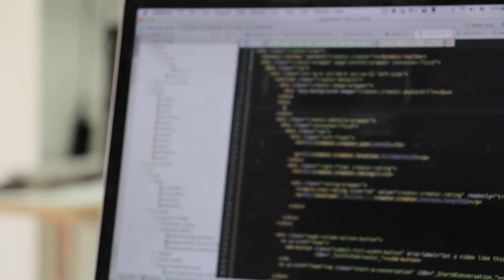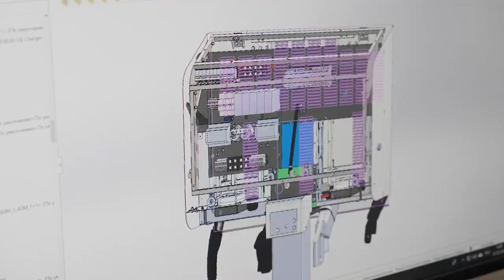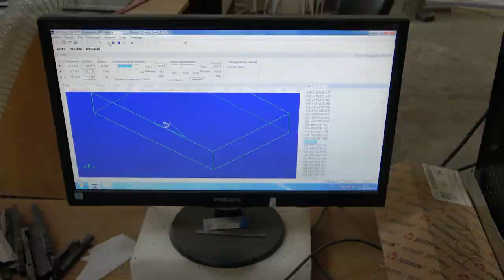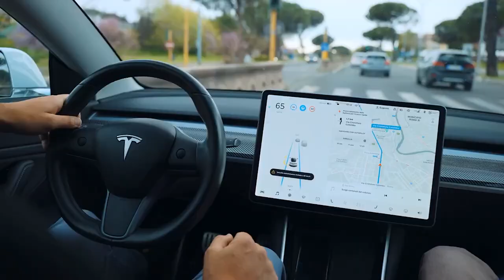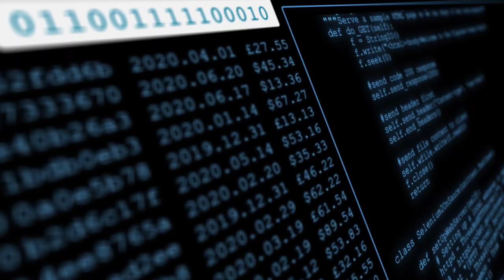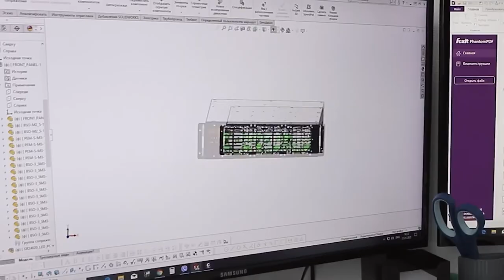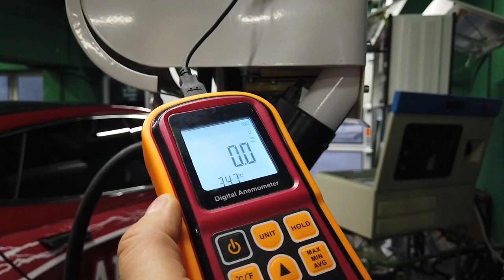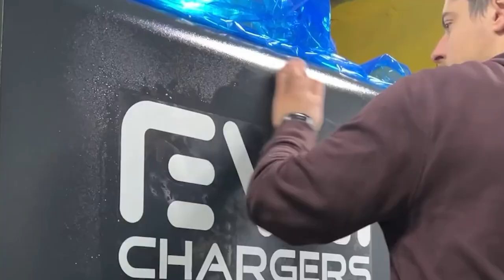Виробництво зарядних комплексів EVA Chargers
Якщо Ви шукаєте сучасні надійні зарядні станції для електромобілів без переплат то продукти компанії EVA Chargers є ідеальним варіантом саме для Вас.

EVA Chargers - український виробник за Американською технологією виробництва зарядних станцій з широким асортиментом продукції, від компактних домашніх зарядок до потужних комерційних зарядних комплексів, що використовують усі сучасні стандарти зарядки електрокарів.

Але чому ж варто обрати саме EVA Chargers?

Модельний ряд
EVA Chargers пропонує широкий асортимент зарядних станцій з великою кількістю пакетів потужностей, що дозволяє майбутнім власникам зарядних станцій обрати такий зарядний пристрій, який задовольнить його не лише за характеристиками, а і за ціною. Окрім потужності Ви можете обрати необхідні стандарти зарядки та додаткові опції, персоналізувавши Вашу станцію так, щоб вона максимально відповідає Вашим вимогам.

Програмне забезпечення
Компанія надає повний пакет послуг та супутнього програмного забезпечення для роботи з зарядними станціями, як для власника, так і для водіїв. Програмний пакет представлений у вигляді панелі адміністратора та мобільного додатку. В панелі адміністратора власники можуть керувати своїми зарядними станціями та виконувати моніторинг роботи зарядної мережі.

Мобільний додаток дозволяє водіям знайти зарядні станції користуючись зручною системою фільтрів та інших інструментів для пошуку необхідного типу зарядки.

Власники ж зарядної мережі можуть користуватися мобільним додатком не лише для заряджання авто, а і в якості інструменту керування зарядними станціями.

Зручність нашого програмного забезпечення вже оцінили більше ніж 100 000 користувачів, а його функціональність вже доповнюється кожен тиждень.

Досвід,
EVA Chargers працює над створенням інфраструктури електромобілів на різних ринках вже протягом 7 років. Всі ключові члени нашої команди мають мінімум 5 років досвіду в галузі зарядної інфраструктури, тому наші зарядні станції виготовлені справжніми майстрами своєї справи, а якість наших зарядних пристроїв перевірена сотнями тисяч клієнтів.
На сьогодні серед досягнень компанії є:
1 700+ DC швидких зарядок
4 000+ AC звичайних зарядок
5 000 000+ Зарядних сесій
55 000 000+ кВт доставлено
100 000+ Електромобілістів
12 Країн в яких працює EVA Chargers

Якість,
Всі зарядні станції компанії являються власними розробками EVA Chargers Inc ( головної корпорації у США 🇺🇸 ) , а виготовляються на заводі в Україні, що дозволяє фахівцям компанії контролювати якість на всіх етапах виробництва, від проєктування до збірки продукту.
При створенні зарядних станцій використовуються виключно перевірені компоненти виробництва ЄС, США, Кореї та України, а за захист цих компонентів відповідають надійні корпуси власного виробництва.

Підтримка,
Менеджери EVA Chargers допомагають клієнтам компанії від етапу підбору станції до її встановлення на локації та запуску в експлуатацію, а сервіс підтримка доступна 24/7, щоб допомогти як власникам станцій, так і водіям при вирішенні питань з зарядкою.

Більше деталей про компанію та модельний ряд зарядних станцій шукайте на сайті evachargers.com